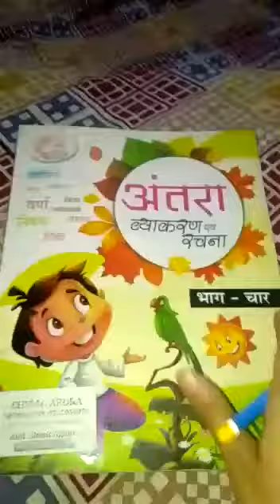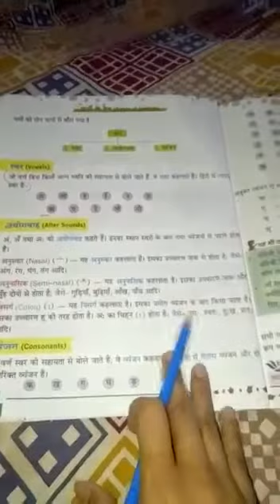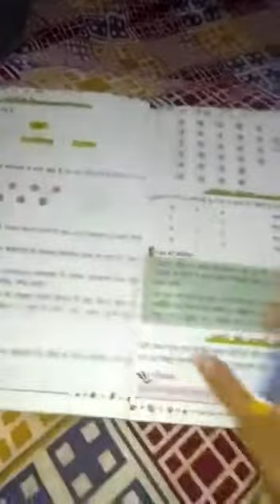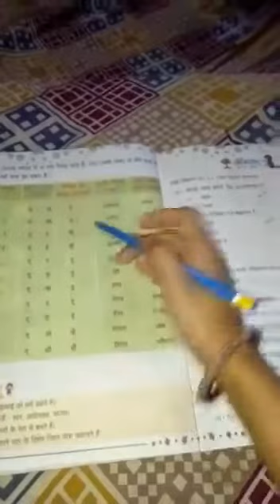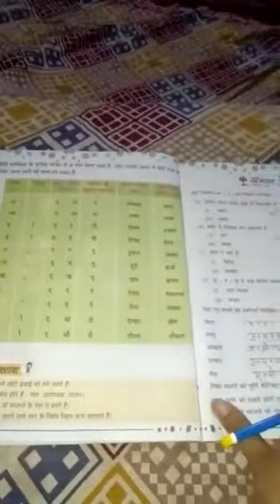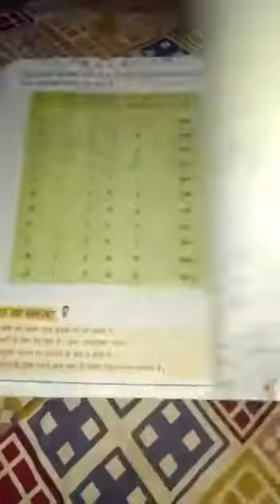09/05/2020 Class 4 Hindi Vyakaran Video No 14